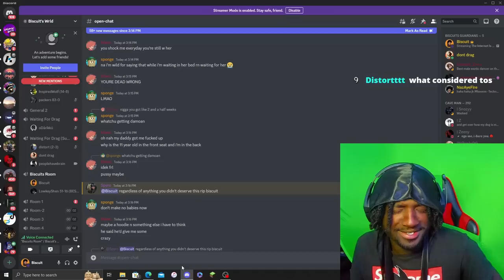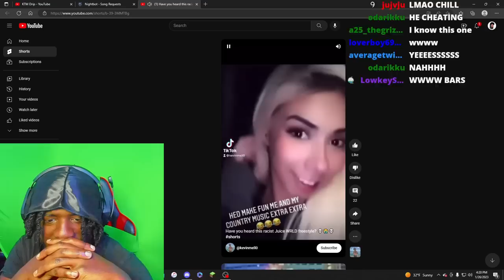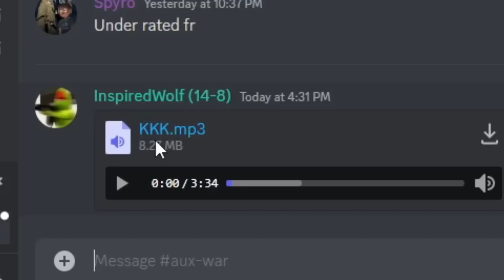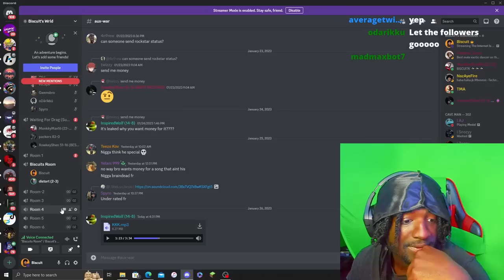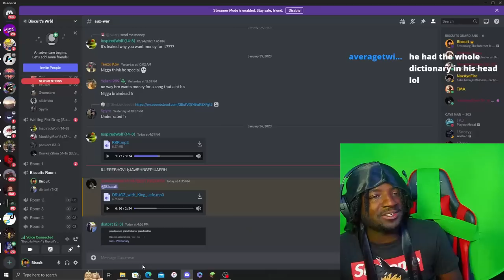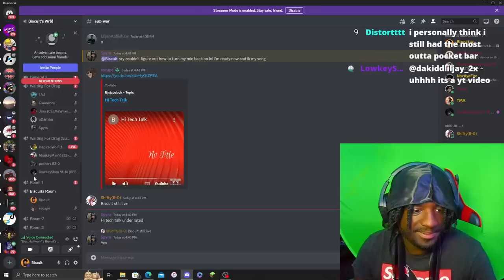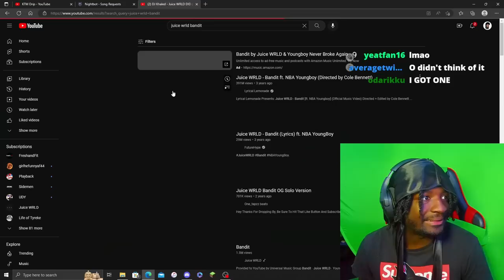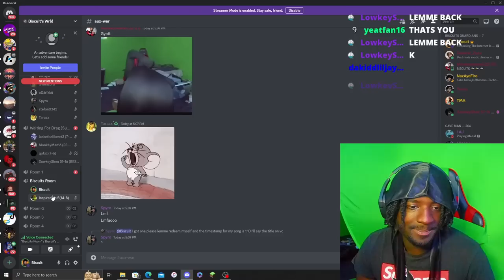If This Unreleased Juice wrld Song Ever Drops It would get him canceled...